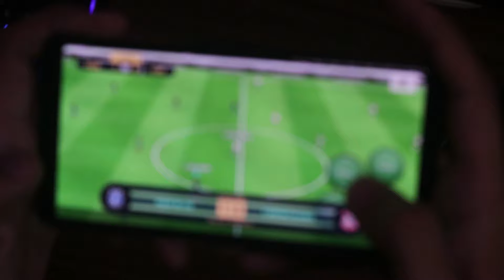TOP 5 BEST SPORTS GAMES FOR ANDROID 2019 (FREE)